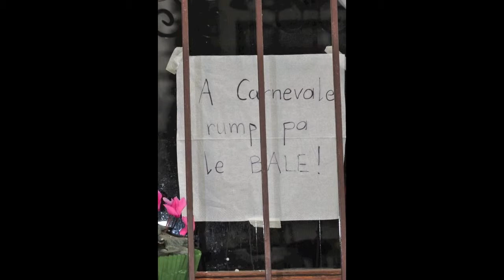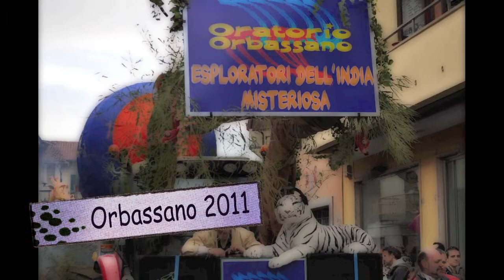Carnevale Piossasco Orbassano Rivoli Pinerolo 2011